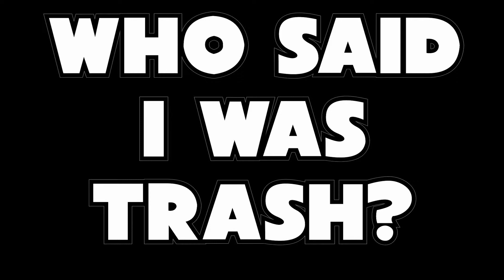flatbed fortnite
WHO SAID I WAS TRASH?

a compilation of fortnite with none other than playboi carti & flatbed freestyle to ease your mind.